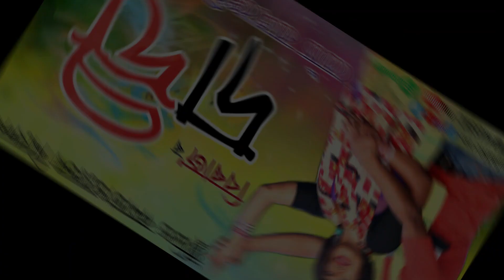Dadi | Koch Rajbongshi Official Video | Biraj Roy | Studio Kamatawave | 2021 | Purely Assamese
Dadi (vol-1)
Koch Rajbongshi Official Video

Lyrics- Biraj Roy
Tune- Biraj Roy
Singer- Biraj Roy
Mixing- Studio Kamatawave

Choriographer- Mridu R
Cast- Mridu R & Naba Koch
Makeup- Anamika Roy.
Camera- Jonak Nibir & Karan
Edit- Studio Kamatawave
Special Thanks- Foni Raj, Buddhi, Pabit, Niren, Karabi, Neha.

Official release by Purely Assamese & DMC Dreamer
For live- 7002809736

Song is available on all the digital media platforms.

No re-upload allowed. If found legal action will be taken against them.

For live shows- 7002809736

Thankyou.